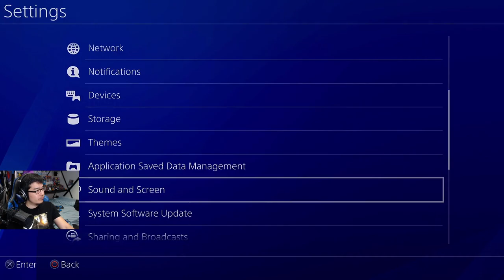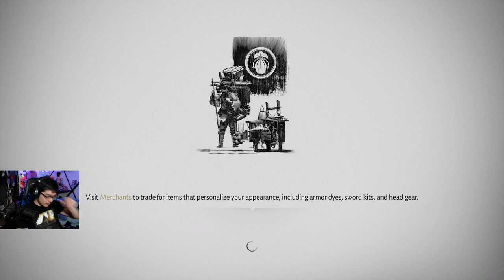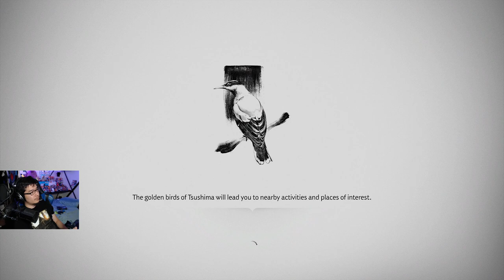Roast of Hideo Kojima (Ghost of Tsushima Day 1) | Twitch VODs